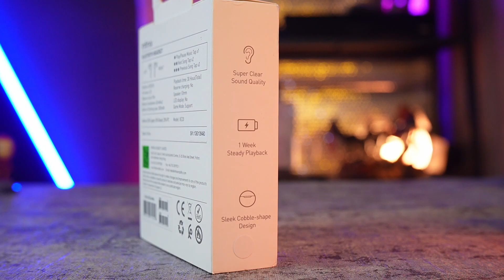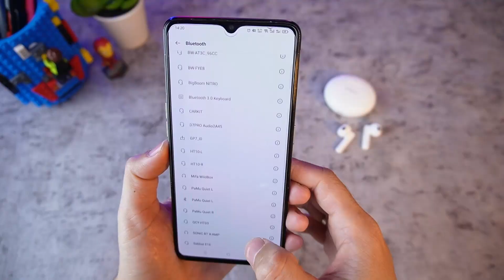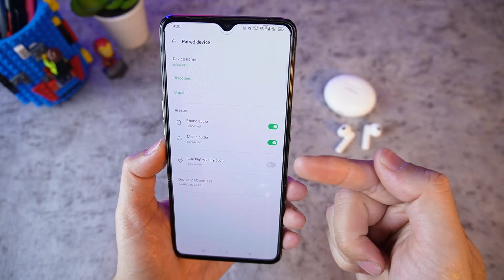TWS INFINIX XE20 || Si Manis Harga Ekonomis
Earphone TWS nih dari Infinix,, Si Manis Harga Ekonomis